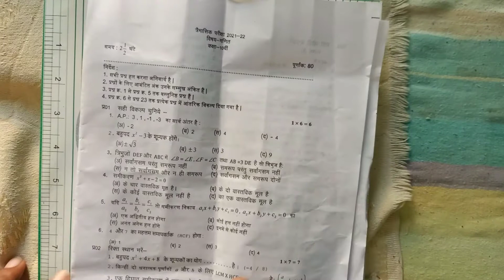COMPLETE SOLUTIONS OF OBJECTIVE QUESTIONS OF QUARTERLY EXAM QP 2021-22 CLASS-10th MATH MP BOARD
NAARAYAN ONLINE MATH CLASSES BY SN MISHRA SHIVAM COLONY GALI NO 5 MISHRA DAIRY BALPURWA SHAHDOL MP WHATSUP NO 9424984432